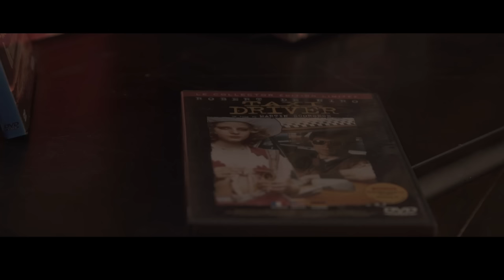Taxi Driver ( feat. VINCENT DELERM ) - Videostore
Idée et concept original : Jean-Baptiste Toussaint
Ecriture : Jean-Baptiste Toussaint
Direction Artistique : Jean-Baptiste Toussaint
Mise en scène : Jean-Baptiste Toussaint
Montage : Jean-Baptiste Toussaint et Guillaume Brouzes.
Réalisation : Guillaume Brouzes.
Son et mixage : Guillaume Brouzes
Lumières et étalonnage : Guillaume Brouzes.
Réalisation du logo : Eleonore Bem.

Remerciement spécial : Céline et Christophe.

* Le légendaire Vidéo Club de la Butte : 49 rue Caulaincourt, 75018 Paris.

© VIDEOSTORE - 2017